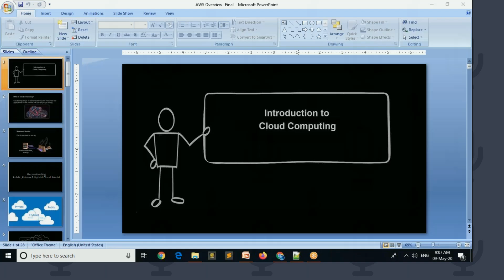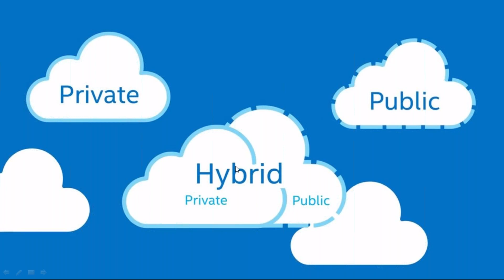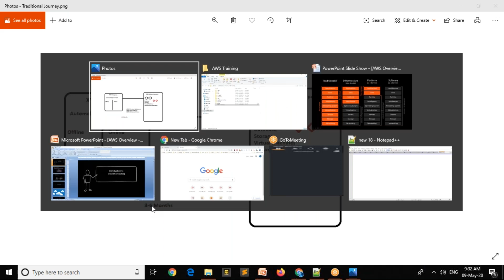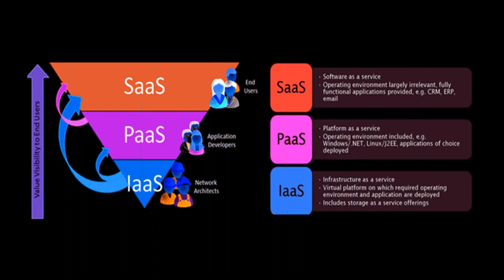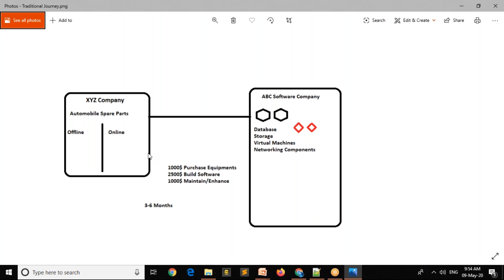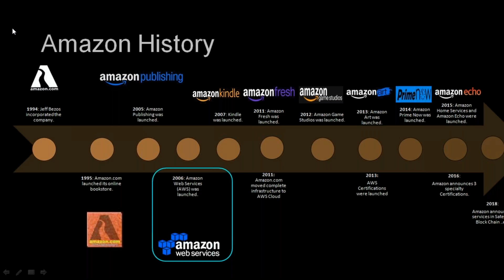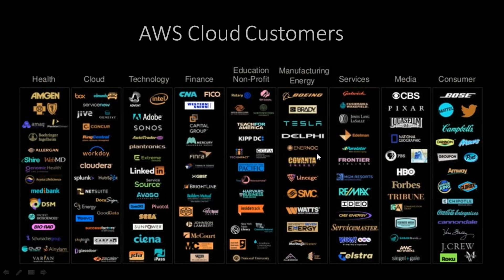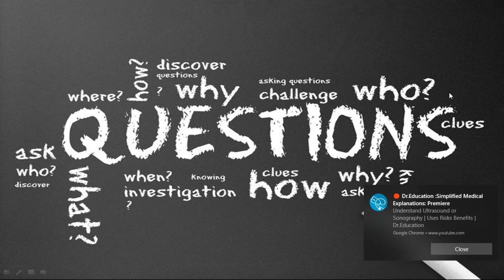Amazon Web Services Online Training | AWS Training | Demo Video by Visualpath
Watch our Latest Online Demo session on AmazonWebServices Course